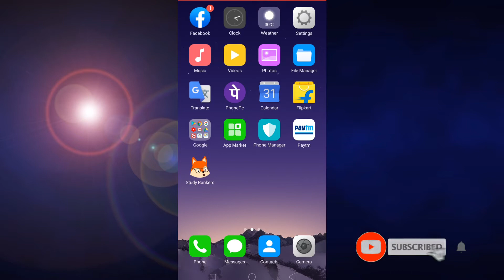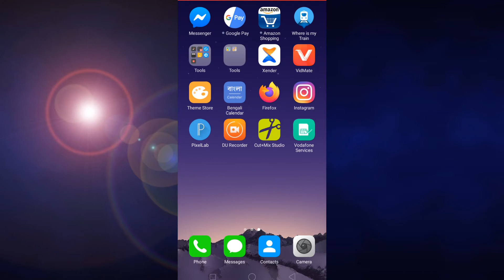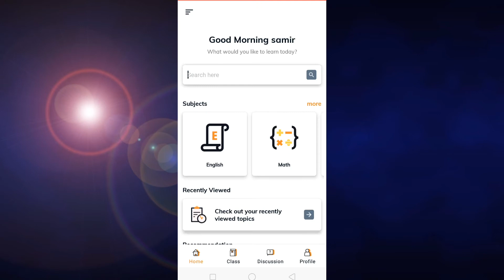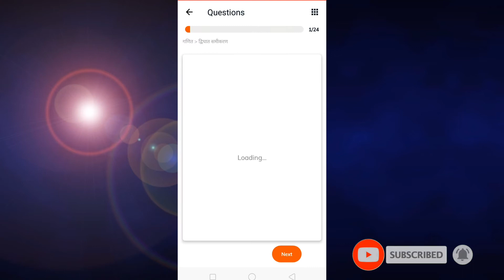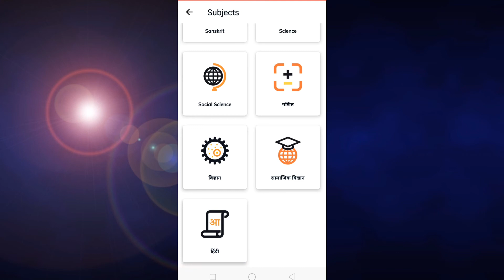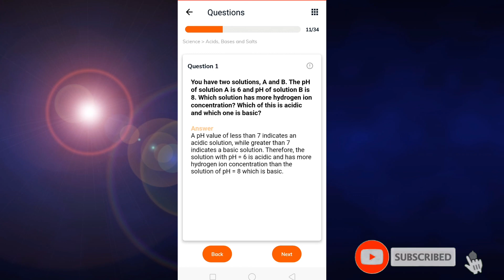घर बैठे ऑनलाइन पढ़ाई कैसे करे? बिना स्कूल जाए घर बैठे पढ़ाई कैसे करे? How to study at home?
Hello friends hamare Is YouTube Chanel me ap sabhi ka sawagat hai।

 To friends Aj ham  aplogo ko Is video me batane wala hoo ki ap ghar bhiate study kaise kare?  Ji ha dosto apne bilkul sahi suna hai ki ap apne ghar bhaite study kar sakte ho aur exam me 90% ya 99% number la sakte ho. To friends agar ap bhi ghar bhaithe study karna chahte ho to plz video ko suru se last tak jarur dekhe। To friends video agar pasand aye to video ko like share jarur kar dena Aur hamare Chanel ko abhi tak subscribe nahi kiya hai to plz Chanel ko subscribe karke bell ghanti ko bhi daba lena taki Isi tarah ke latest technology video sabse pahle dekhne ke liye।
To friends fir milte hai kisi next video me Tab tak ke liye thanks।

Note :
 mere Is YouTube Chanel me aplogo  ko very important technical trick&tips aur earning money ki video dekhne ko milega.agar aise hi technical trick or tips ko janna hai to plz hamare chanel ko subscribe kare aur bell ghanti ko bhi dabale.
Thanks.

Note:- ALL THE IMAGES/PICTURE/MUSIC SHOWN IN THE VIDEO BELONGS TO THE RESPECTED OWNERS AND NOT ME.. I AM NOT OWNER OF ANY PICTURES SHOWED IN THE VIDEO !

promote or encourage Any illegal activities,
all contents provided by This Chanel is